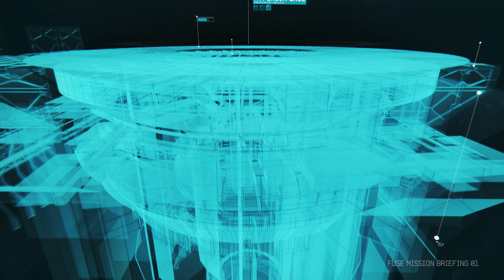Fuse Mission Briefing 01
"We're in the market for a contact team... damage control."

Fuse Mission Briefing 01 - Exclusive sneak peek tease of the beginning of our next game.